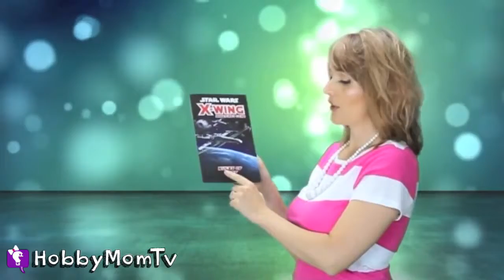For Grown Ups: Star Wars Light Saber Comedy Skit! X-Wing Game Rules by HobbyMomTV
Show for parents: HobbyMom + HobbyDad show how NOT to act during a game. Do not attempt this at home. A funny video for parents.